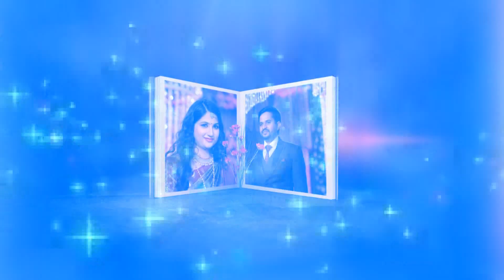SAPANA NA ASUNU MIX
SONG CREADIT
SONG :- PREMARA HAUCHI JAYA
LABEL : - MAHAK MUSIC
MUSIC DIRECTOR : - MALAYA MISHRA
LYRIC : - SUBASH MISHRA
SINGER :- IRA MOHANTY AND SOMNATH